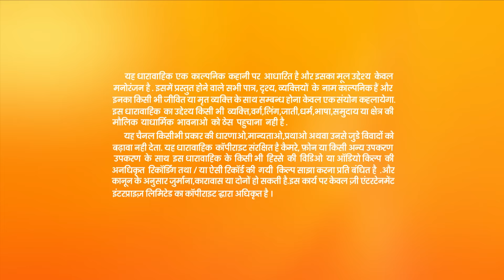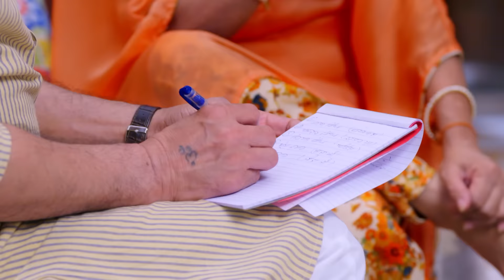Coach ने क्यों मना किया Meera को match खेलने से? | Kaleerein | Episode 14 | Zee TV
Coach ने क्यों मना किया Meera को match खेलने से?